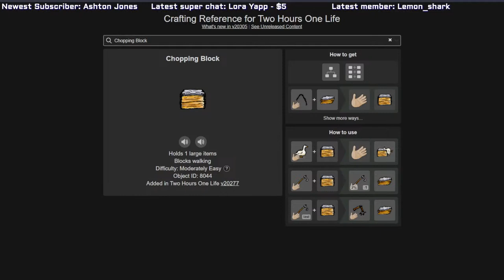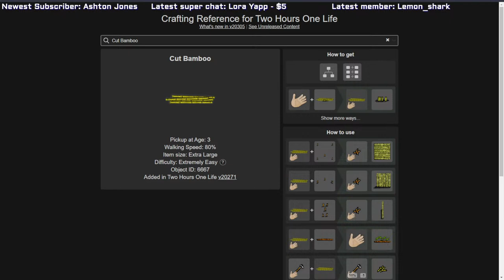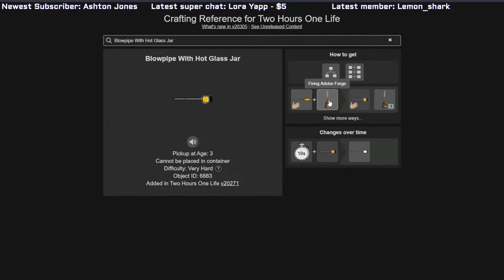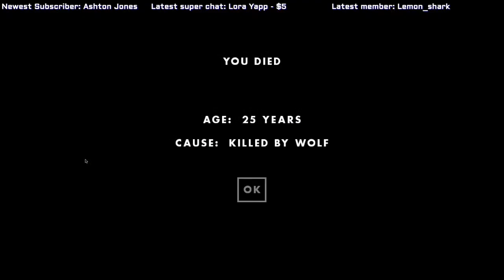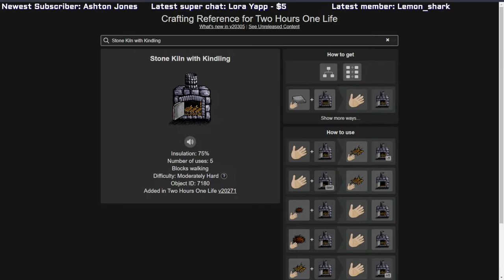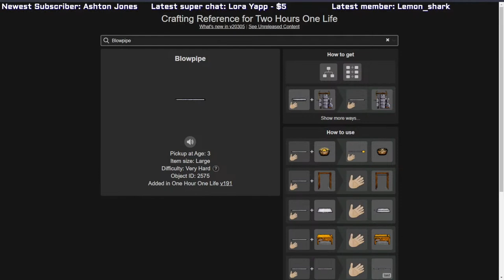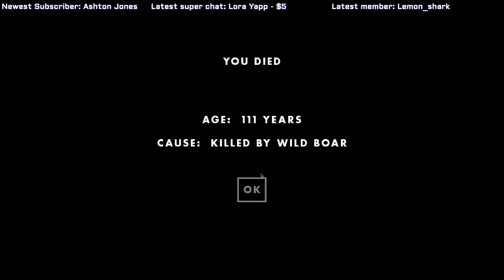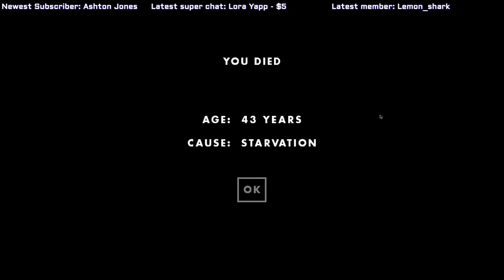⏳ Two Hours One Life ⌛ | Building Clothing Room, Sewing Machine